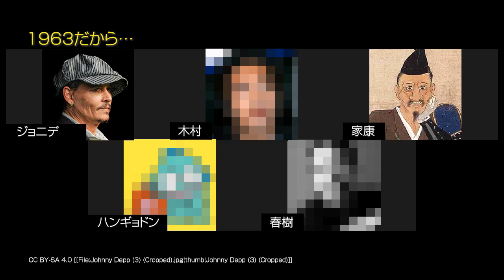有名人になりきって会議をする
ビデオ会議のカメラをオフにして名前を変えれば誰にだってなれます。
なりたい人になって話をしてみました。

楽しいのでみんなやるといいですよ。

□月曜
□火曜
デイリーポータルZの撮影に密着　西垣匡基
□水曜
□木曜
なんでもレンジでチンして調べる　レンチン会
□金曜
□土曜
デイリーポータルZの記事をもう一度やってみる　記事カバー動画

□日曜
街中のものを見て知識を披露、相手にへぇと言わせる　ストへぇ